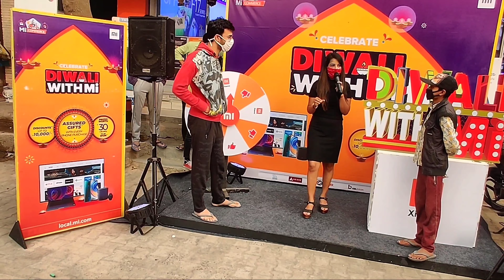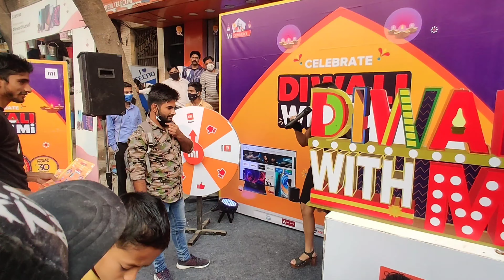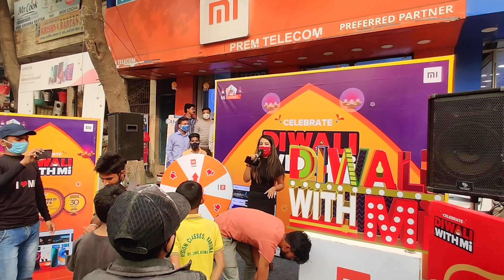DIWALI Sale with PREM TELECOM with assured Gifts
Diwali Dhamaka sale

STORE NAME - PREM TELECOM
ADD - MAIN BEGUMPUR MARKET
            SHOP no 27  Mi store
             near Mishra general store
             Delhi - 110086